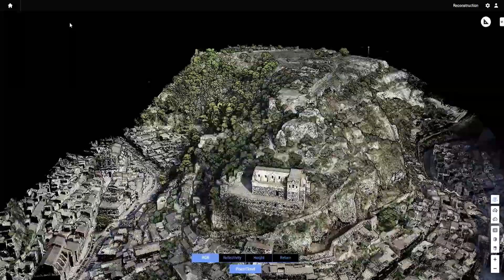UAV ALS/LiDAR: Scicli castle hill and town as coloured point cloud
A quick peek at the UAV laser scanning data we collected in Scicli, Sicily